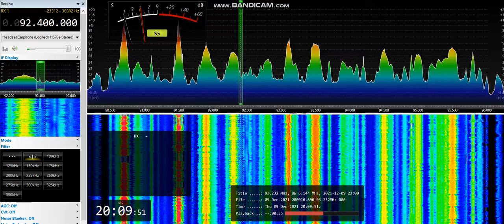[tropo] 92,4 - Äripäeva Raadio, Tallinna Teletorn, Estonia, 268 km, 100 W ERP, 9th December, 2021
Equipment: ELAD FDM-S2 + SDR Console v3.0.27 + Yagi 9 el. AR 9 V pol., direction 10°, direction to transmitter 357°
9th December, 2021 at 20:09 UTC

Live ID // web (out of recording)

100 W ERP

First ID
Tropo on CCIR FM from Estonia № 143